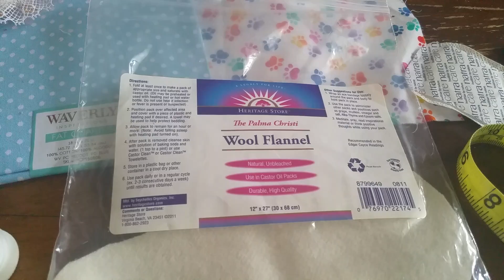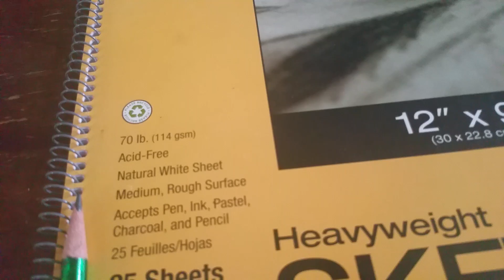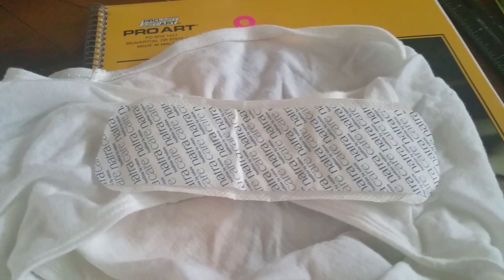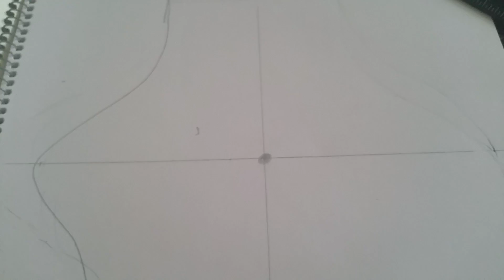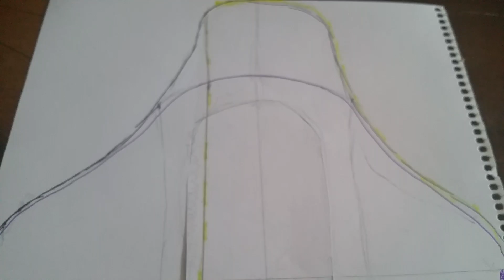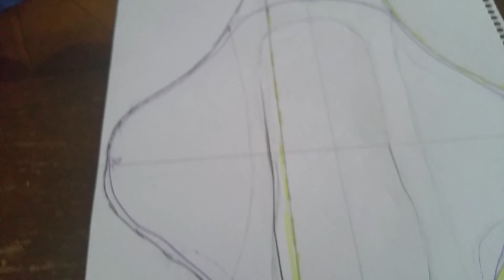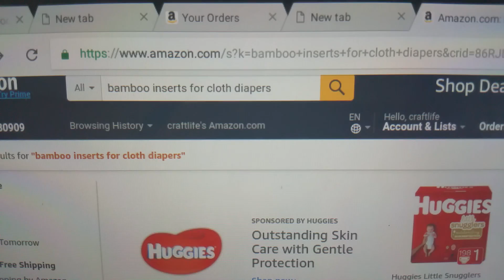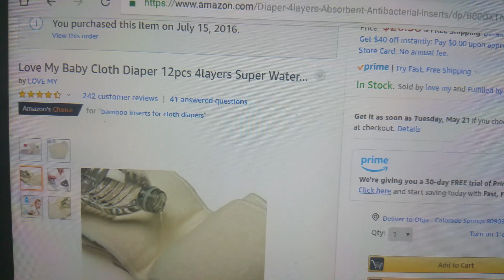Для женщин, думающих о своем здоровье. Построение выкройки и пошив прокладки на каждый день. ч 3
Вместо доказанно вредных прокладок из магазина. Простой проект. Польза здоровью. Экономия денег. Стирать ручками натуральным мылом: ищем здоровье во всем!
в плэйлистах  моего канала находится информация  о здоровом образе  жизни и профилактике заболеваний.